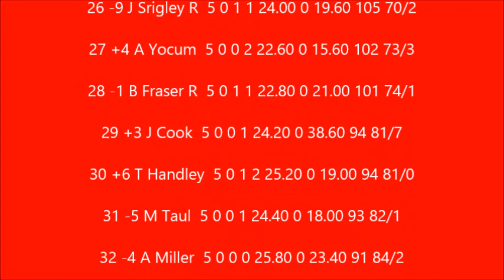S10 NRSL Outback Xfinity series Race 5 at 8 Bowl NSDCA 280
We saw Matthew Eaves finally get a huge win last week

Who comes out on top back on the superspeedways again but at a very unique style of course